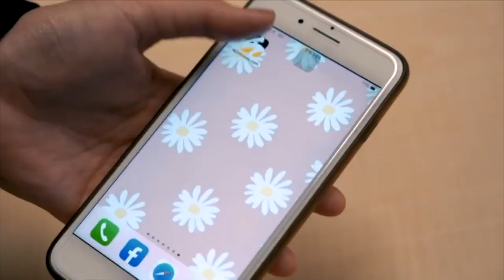中職／姚雨翔生涯首次MVP 上場冷靜建功